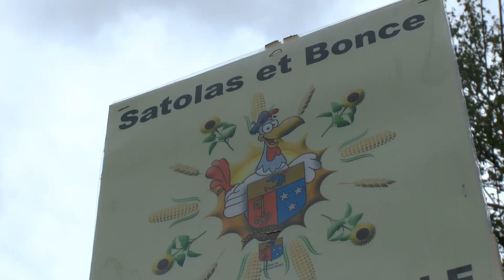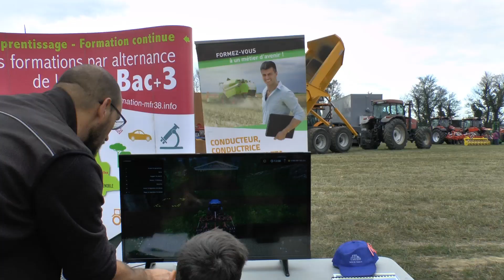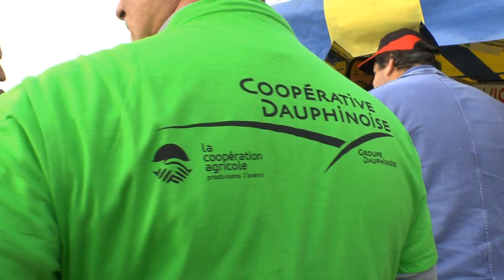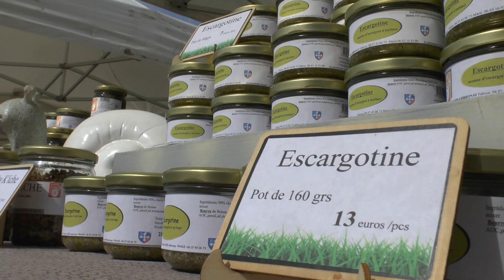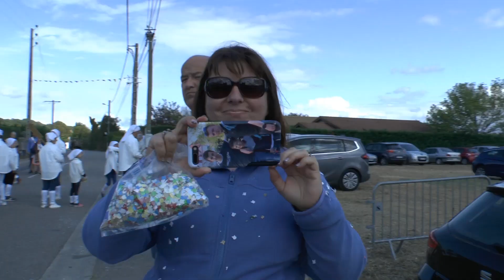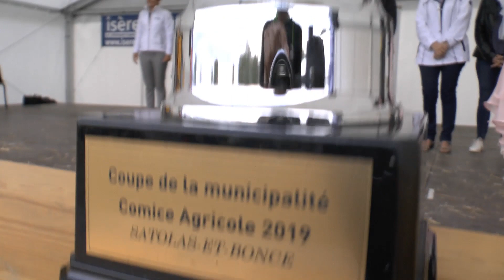Comice Agricole Satolas-et-Bonce 2019 ( film officiel )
Comice agricole Satolas-et-Bonce 2019

LE FILM